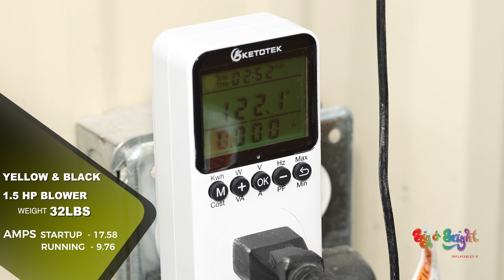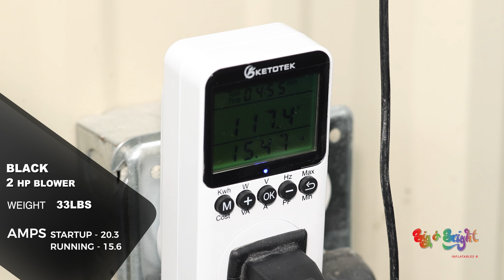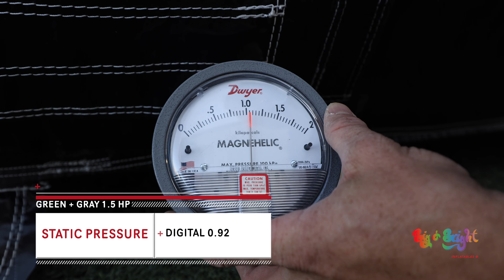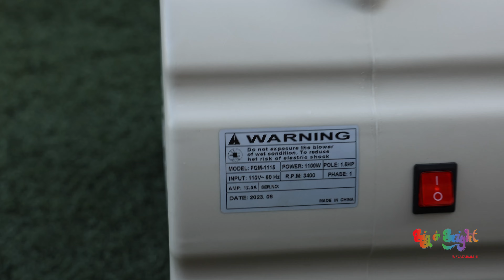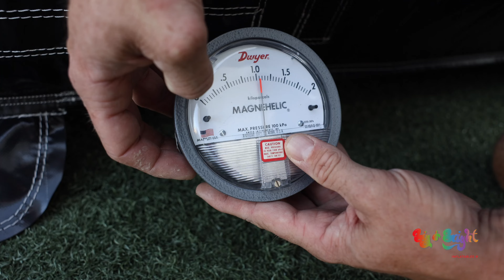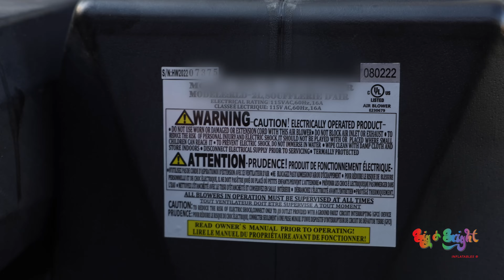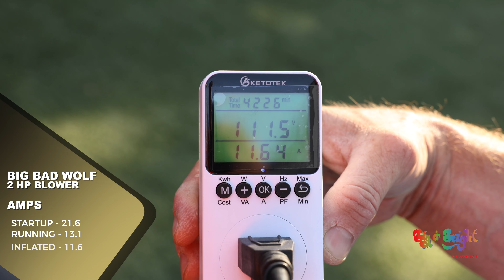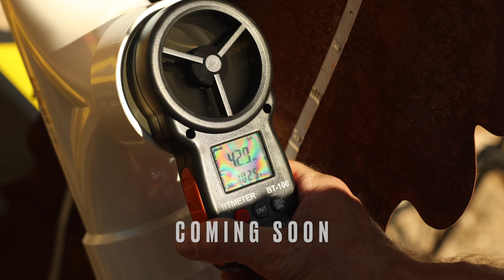Huff and Puff Inflatable Blower Challenge - Part 1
We put 4 blower brands to the test in a challenge we're dubbing the "Huff and Puff Challenge" brought to you by Big and Bright Inflatables and the Big Bad Wolf Blower. We measured weight, static pressure, amperage, and time to inflate a Pirate Obstacle Course. Part 2 coming soon!